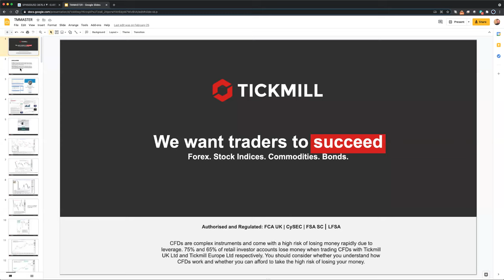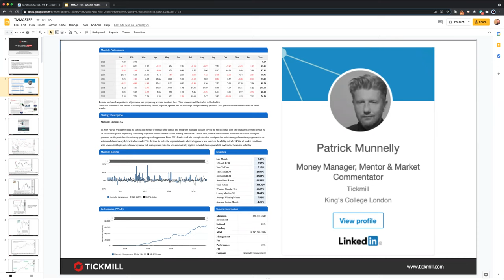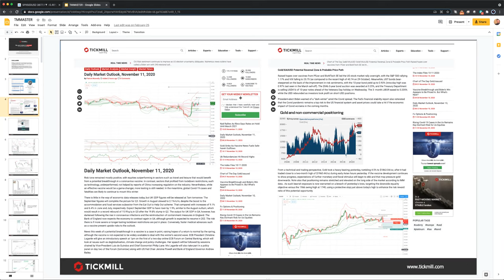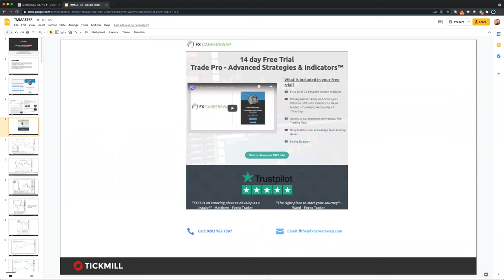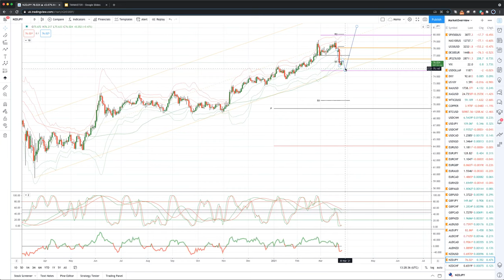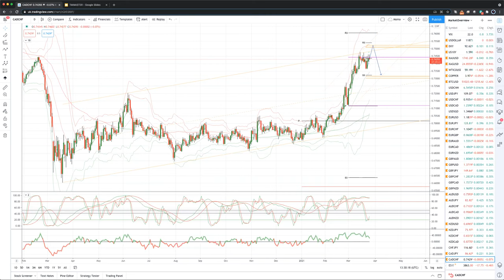Weekly Live Market & Trade Analysis (25.03.21)